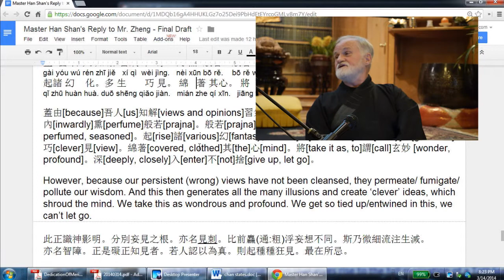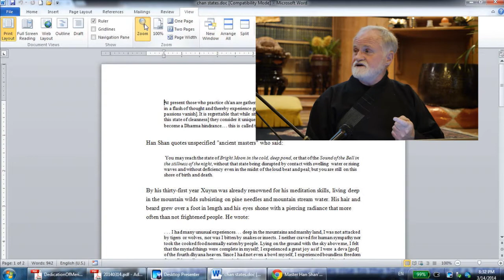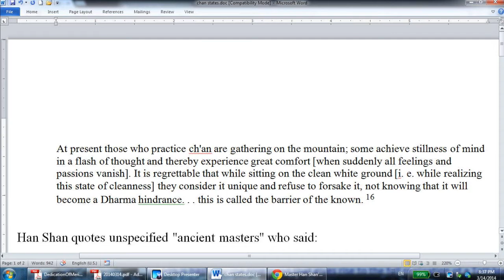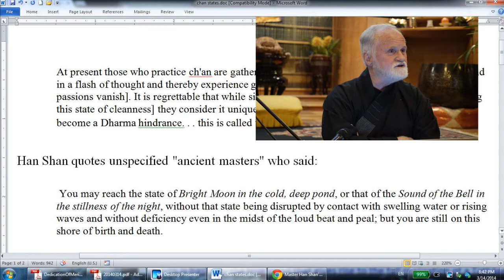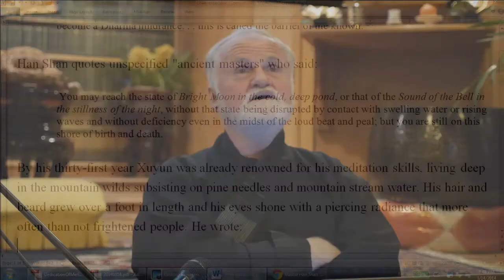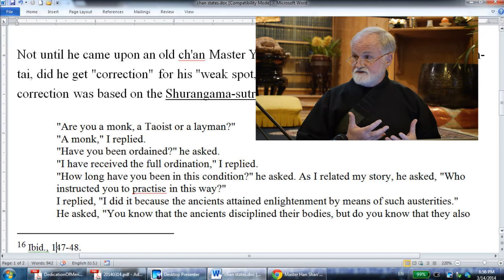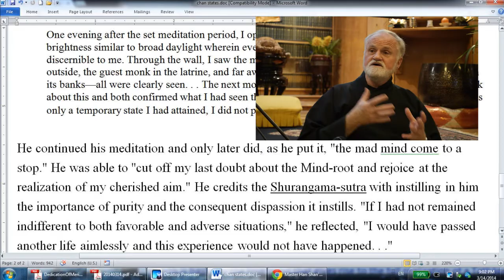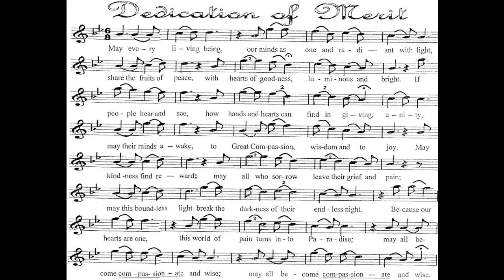Meditation Class with Dr. Martin Verhoeven - 14 March 2014